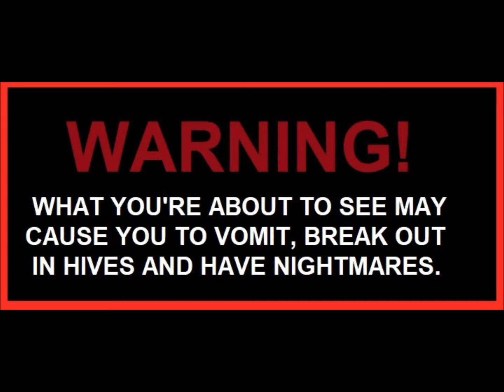Donald J. Trump - President of The United States of America - 4 More Years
Warning. be prepared to vomit in the beginning.

TRUMP 2020 Keeping America Great!

* Spelling in one of the captions in the video ... says Democrates instead of Democrats but the real spelling should be DemonRats